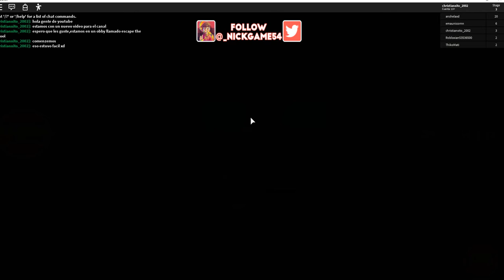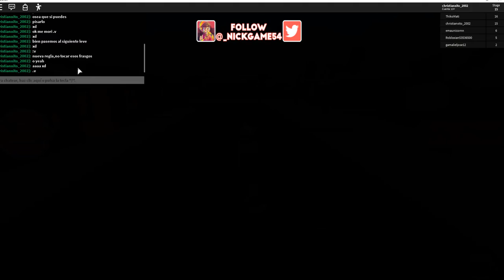escapa del colegio!!! roblox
hola mi gente,aca estamos en un nuevo video para el canal,nosencontramos en nada mas ni nada menos que roblox.espsero que les guste y que dejen su buen like que me ayudaria muchisimo,y suscribanse si no lo estan,chau chau :)